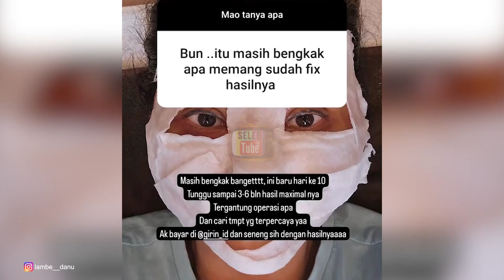DIGUG4T C3RAI RUBEN, SARWENDAH PUTUSKAN 0PLAS WAJAH DI KOREA SELATAN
Hello SelebTuber. !!